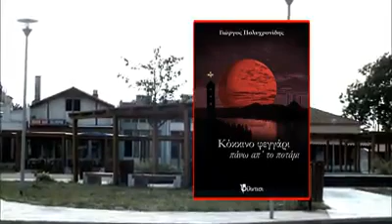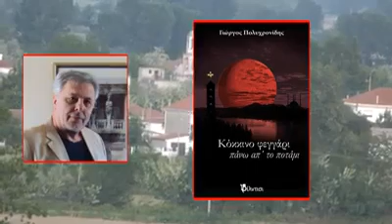ΒΥΣΣΕΙΑ 2017: 94 χρόνια Νέα Βύσσα